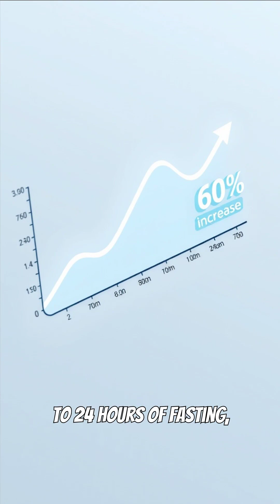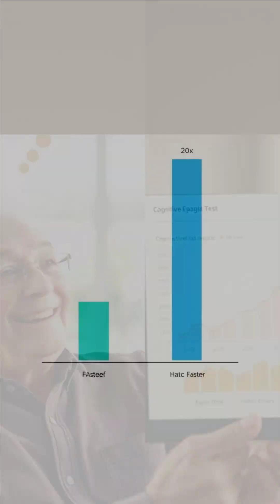Intermittent Fasting Benefits: How Fasting Burns Fat & Boosts Brain Health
Discover the transformative power of intermittent fasting and how it reshapes your body's metabolism in this insightful video from The Optimal Life Project. Practicing intermittent fasting typically involves eating during an eight-hour window and fasting for the remaining sixteen hours daily. During the fast, your body first utilizes stored liver glycogen, which when depleted, can cause feelings of irritability often referred to as being 'hangry.'

After approximately 10 to 12 hours without food, your body begins burning fat for energy as fat cells release fats into the bloodstream. This process shifts metabolism towards fat-derived fuel, which supports both physical energy and brain function. Research indicates that between 12 to 24 hours of fasting, energy from fat increases by up to 60%, with a peak around 18 hours. This metabolic state is known as ketosis, where the liver produces ketones—molecules that enhance learning, memory, and overall brain function.

Intermittent fasting can elevate ketone levels up to 20 times more than ketogenic diets alone, making it a powerful approach for fat loss and cognitive support. Many modern dietary habits prevent reaching ketosis, but incorporating fasting could significantly improve brain health, boost energy, and support weight management. Improvements in memory and reduction of dementia symptoms have been observed within just weeks of consistent fasting.

Embrace intermittent fasting as a highly effective lifestyle strategy to optimize both body and mind.